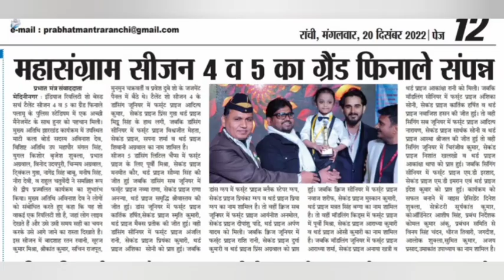JAYA MEHTA I AYE MERE WATAN KE LOGO I LIVE PERFORMANCE I TALENT SHOW 5 I SINGING SUB - JUNIOR I DTO.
We bring you the best clips of the biggest reality show of our zone India's Reality Shows Based Search Talent all under one roof. So sit back and enjoy the show.
Show Name - India's Reality Shows Based Search Talent.
Judges - Sachin Singh Rajput, Munmun Chakravorty, Ratan Rawani, Srikant Kumar, Suraj Mishra, Prawesh Dubey.
Hosts - Aprajita Singh, Alok Pathak, Amit Shrivastava.
Producer - DB Foundation.
Grand Finale Venue - Police Stadium, Daltonganj City, Dist - Palamu, State - Jharkhand, India.
IN SEASON 5, CATEGORIES - SINGING SUB JUNIOR
1st Prize Goes To - ADITYA NARAYAN
2nd Prize Goes To - SARTHAK SONI
3rd Prize Goes To - ASTHA SHRIJAL
All the very best for your bright success.
For Further Quiries - 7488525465 (Managing Director)

About Reality Show - Search Talent
The biggest reality show of our zone is back to find the talented gems  in India. India's Reality Shows Based Search Talent is a reality show platform for all talents all over India.In this show Dance, Singing, Modeling, Quiz, Act, Stunts & Melodious singing all roped in one package.
IRSBST - India's Reality Show Based Search Talent is a Popular Indian Reality Show in Our City Daltonganj, Palamu, Jharkhand.